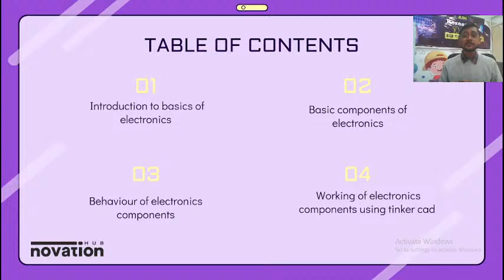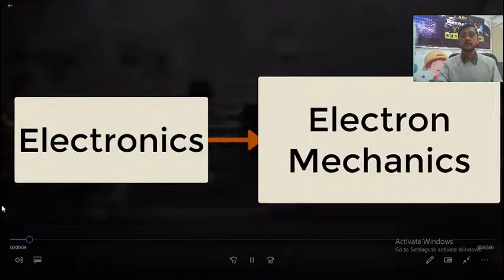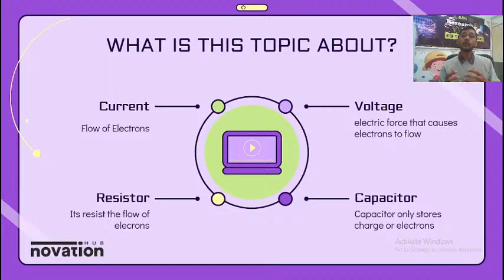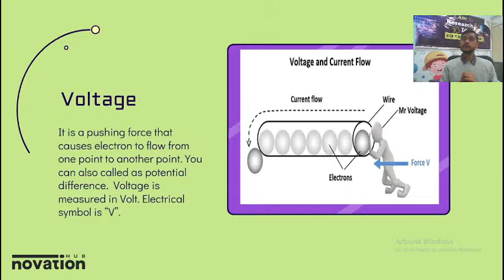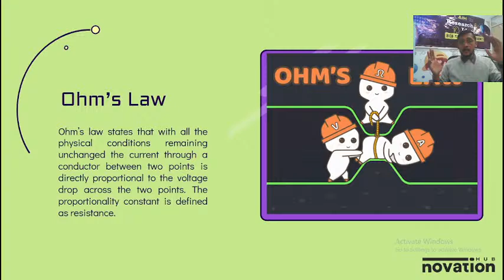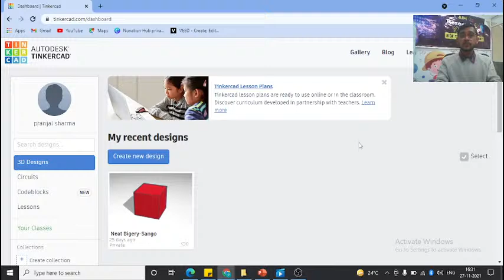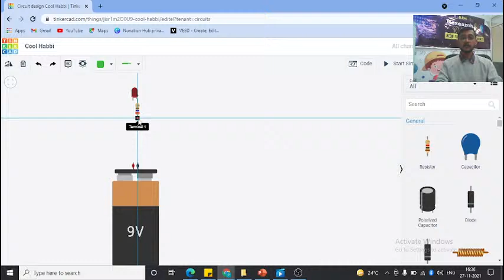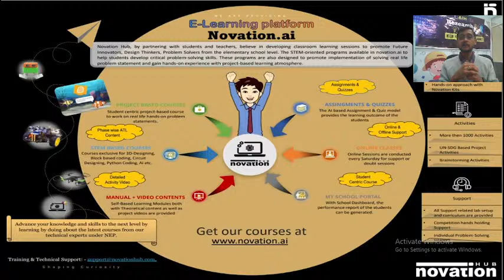World of Electronics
This Session is about the world of electronics
Topic to be covered:
1. Introduction to Basic Electronics
2. Basic Component of Electronics
3. Behaviour of Electronics Components
4. Working Model using TinkerCad Circuit Designing.

To access all videos related to Electronics and Circuits, enroll in our full course now: